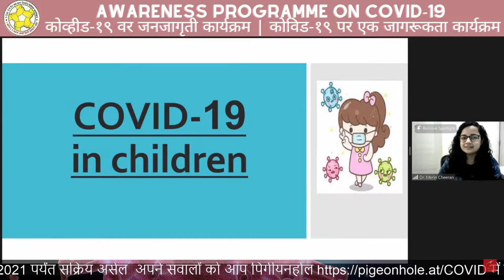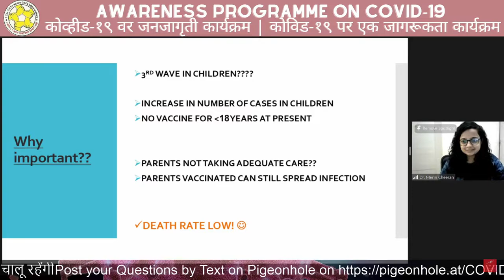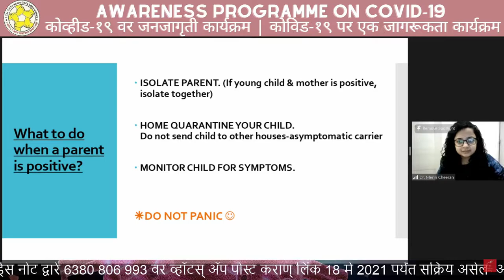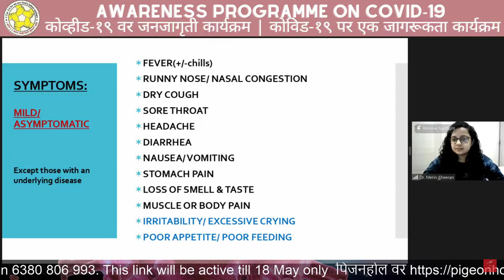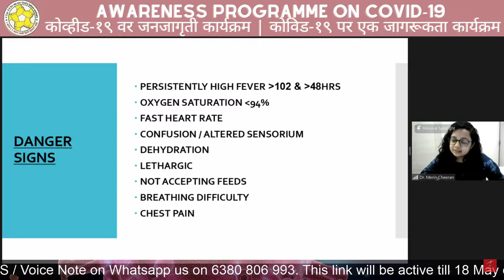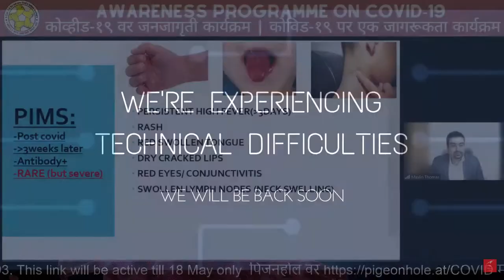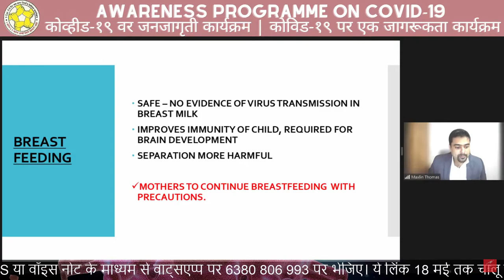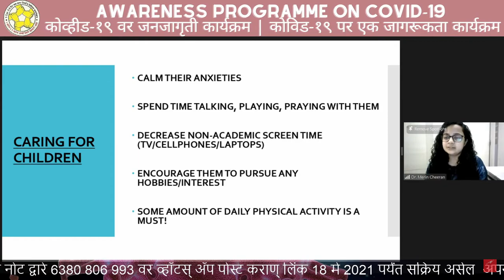COVID in Kids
Awareness Programme on COVID कोव्हीड वर जनजागृती कार्यक्रम कोविड पर एक जागरूकता कार्यक्रम , recorded live for full video
Live Screen recorded using Hp Spectre 2020 -